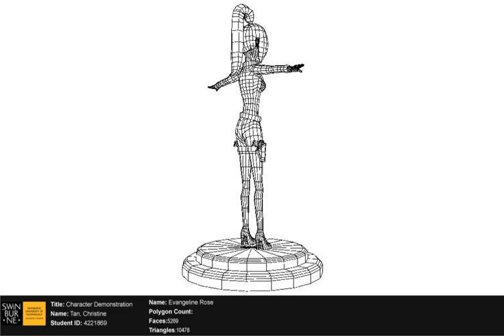HDMMD214 3D Character Modelling - Evangeline Rose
A 3D character that I modelled in Autodesk Maya 2010 for my HDMMD214 3D Character Modelling Subject.